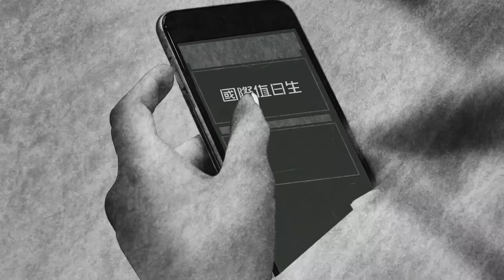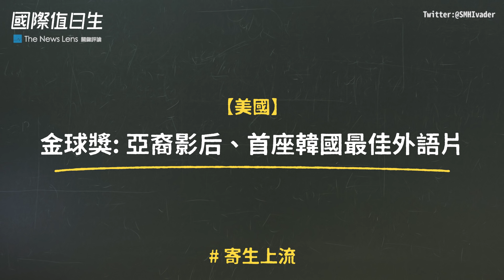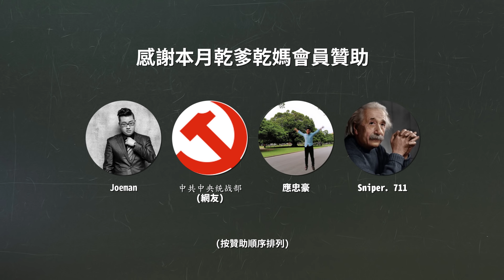美國伊朗開戰邊緣、澳洲野火燒掉「一個南韓」、金球獎最佳外語片是？｜國際值日生 EP22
美國跟伊朗的軍事衝突，讓全球擔心「第三次世界大戰」；澳洲野火燒了3個多月，相當於燒了一整個南韓的面積；一年一度的金球獎上，有哪些破紀錄和跌破眼鏡的發言？